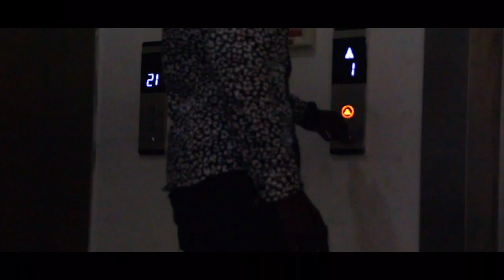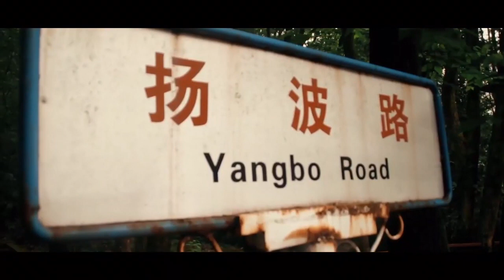The Blind date (Short Movie)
A short movie by Meccy(vbstudios)

Written by: Ava Ginsburg